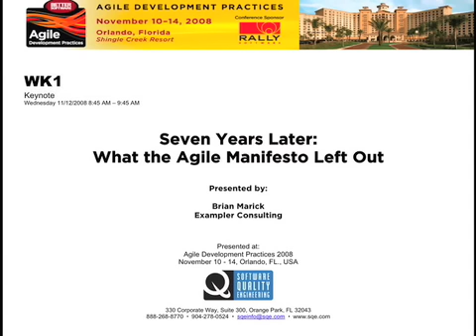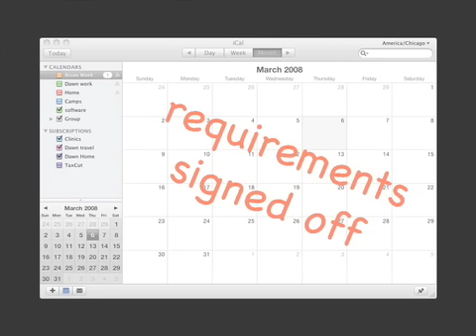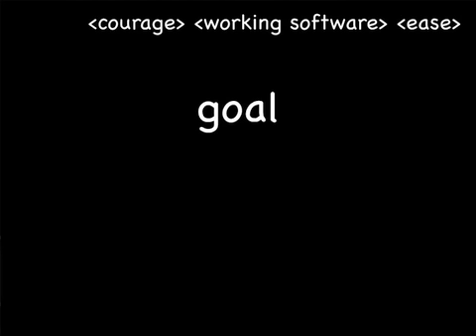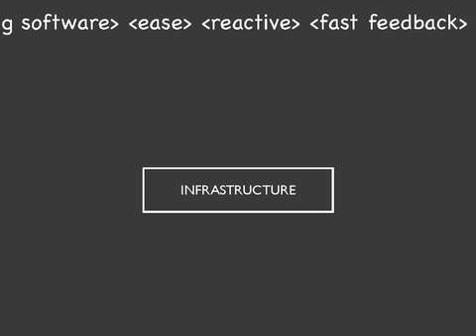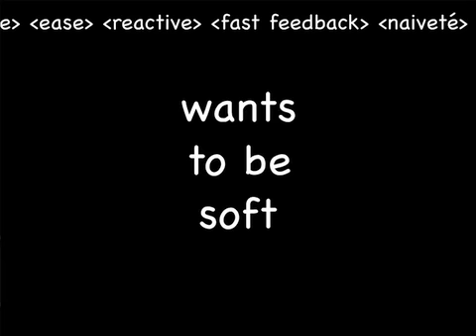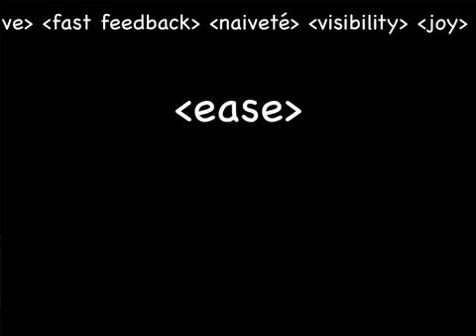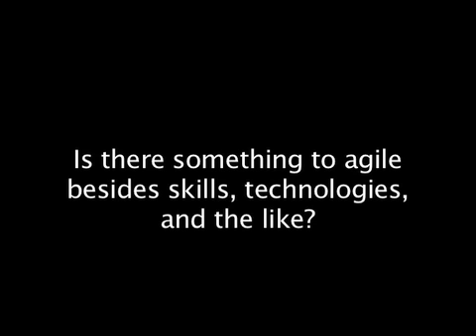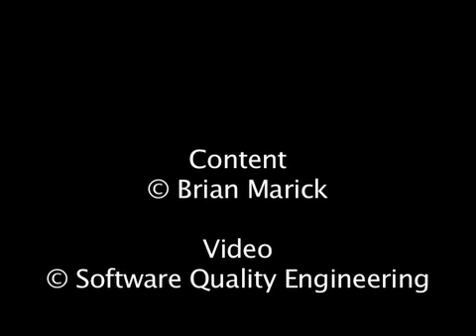Seven Years Later: What the Agile Manifesto Left Out | Brian Marick | Better Software East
Although the Agile Manifesto has helped many organizations change how they build software, the agile movement now suffers from backsliding, overselling, and a resulting backlash.
Brian Marick believes that is partly because the manifesto is focused outwardly; it tells the business how the development team will work with it. What it does not talk about is how the team must work within itself and with the code. Watch Brian's presentation to find out whether you're really doing agile or if you are agile in name only.